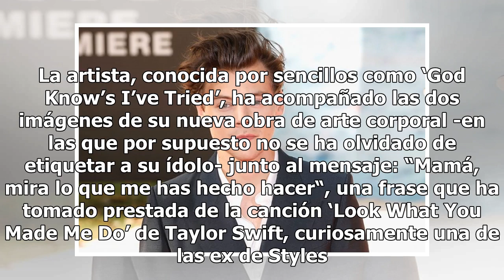Mira qué cantante se hizo un tatuaje de Harry Styles en el rostro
El excomponente de One Direction adornará a partir de ahora su mejilla derecha Harry Styles Foto: Getty Images Los tatuajes en el rostro han dejado de ser una moda extrema con la que se atrevían solo algunas de las figuras de la escena más dura del rap para convertirse en algo habitual entre las cel...